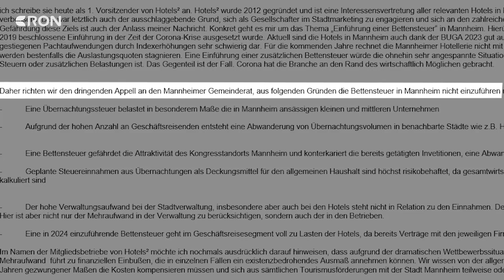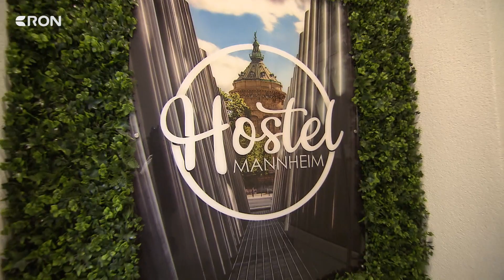Bettensteuer sorgt für Unruhe| RON TV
Ab dem 1. Januar sollen Hotels in Mannheim zusätzlich eine Bettensteuer an die Stadt bezahlen. Nun sorgen sich die Betreiber um ihre Gäste. Wegen den neuen Maßnahmen wenden sich die Hoteliers jetzt mit einem Brief an die Stadt.  Wir haben mit einem der Verfasser, Julian Leister gesprochen.